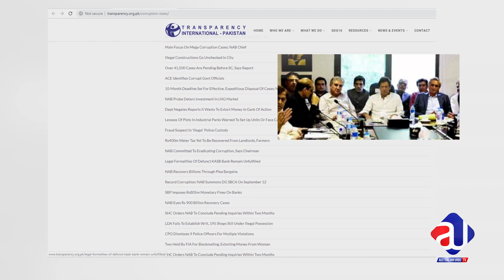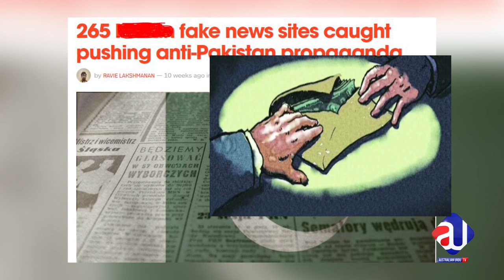Investment coming|Lahore ISB better than the world cities| Ranking|Sabee Kazmi